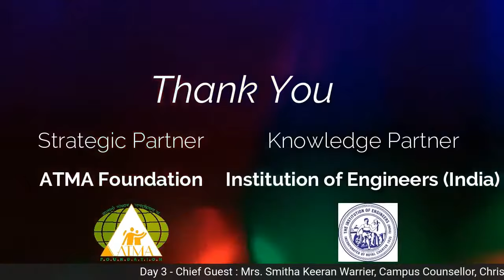ARTIFICIAL INTELLIGENCE | EDUCATION & CAREER | 4TH INDUSTRIAL REVOLUTION | Dr.Muralee Thummarukudi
Chief Guest  :  Dr. Muralee Thummarukudi
                          Operations Manager, UNEP,Geneva

    Theme      :   "Education and Career in the 4th Industrial Revolution"

Dr. Muralee Thummarukudi :
Operations Manager of Crisis Management Branch at  United Nations Environment Programme,GenevaAn expert in post crisis environment management, Dr.Muralee is engaged in global advocacy for factoring in ecosystems into national DRR strategies. He plays a leading role in partnership for environment and disaster risk reduction.

Education and Career in the 4th Industrial Revolution :
The 4th IR is a new chapter in human development driven by a set of disrupting technologies.The first IR used water and steam power to mechanise production. The second IR banked on electric power to achieve mass production. The third leveraged electronics and IT to automate production. The 4 th is building on the third IR ( digital technology ). It is marked by a fusion of technologies that is blurring the lines between physical , digital and biological spheres. Fourth IR encompasses AI , Block Chain , 3D Printing , IoT, VR , AR , Genetic Engineering , etc.  Industry 4.0 has the potential to churn the job market totally. Our educational system need to be revamped to meet this challenge.

NATIONAL WEBINAR SERIES - DAY 2
DECENNIAL CELEBRATION OF PROFESSIONAL TRAINERS' CLUB, Thrissur.

Strategic  Partner  :
ATMA Foundation